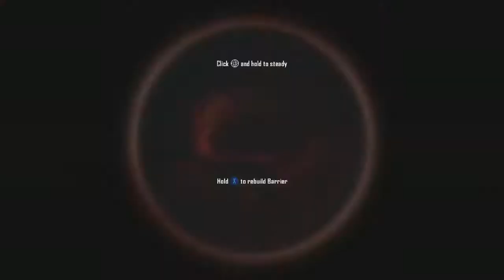Black ops 2 Zombie sniping montage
HEY GUYS YEAHHHHHH I AM GETTING INTERNET ON MONDAY SO LOOK FOR THAT AND YOU CAN TELL I HAVE MY LAPTOP BACK SO THANK YOU